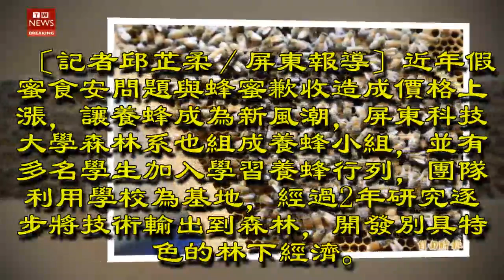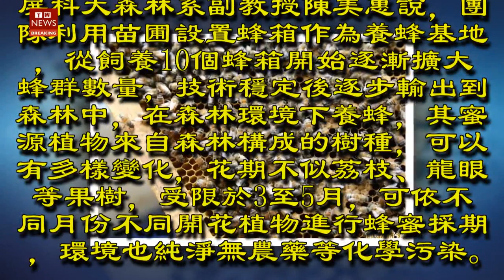養蜂夯 屏科大打造「森林蜜」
近年假蜜食安問題與蜂蜜歉收造成價格上漲，讓養蜂成為新風潮，屏東科技大學森林系也組成養蜂小組，並有多名學生加入學習養蜂行列，團隊利用學校為基地，經過2年研究逐步將技術輸出到森林，開發別具特色的林下經濟。屏科大森林系副教授陳美惠說，團隊利用苗圃設置蜂箱作為養蜂基地，從飼養10個蜂箱開始逐漸擴大蜂群數量，技術穩定後逐步輸出到森林中，在森林環境下養蜂，其蜜源植物來自森林構成的樹種，可以有多樣變化，花期不似荔枝、龍眼等果樹，受限於3至5月，可依不同月份不同開花植物進行蜂蜜採期，環境也純淨無農藥等化學污染。